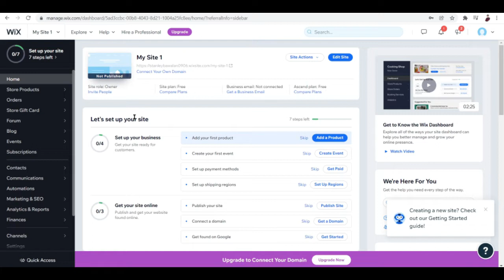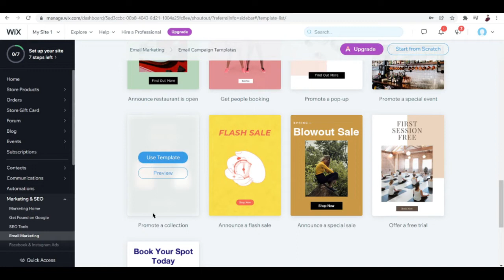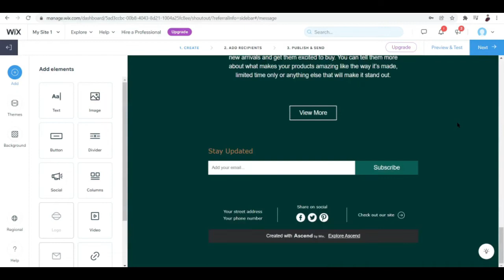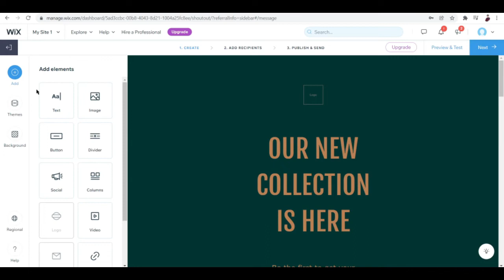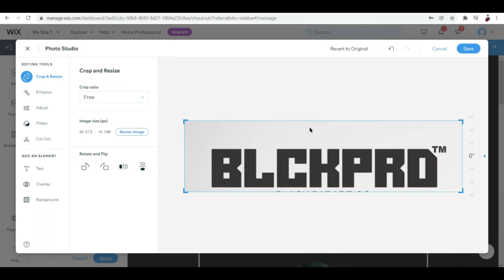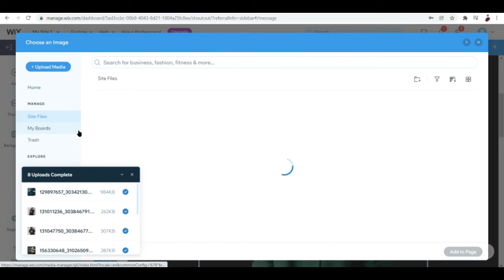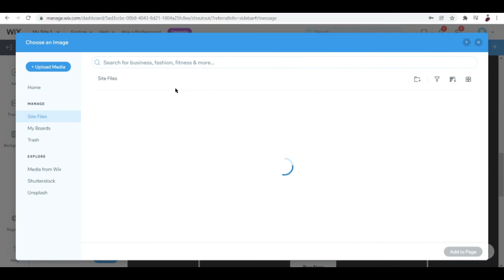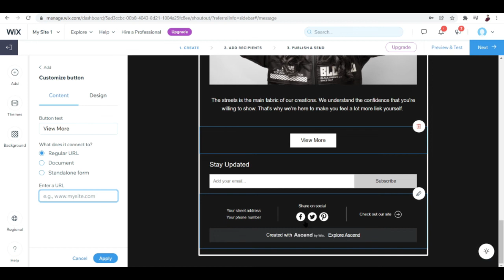Wix Newsletter Tutorial | How to Create a Newsletter (Step by Step)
Learn Wix Newsletter Tutorial | How to Create a Newsletter (Step by Step)

In this video, I will show you‎‎‏‏‎ ‎how to create Newsletters using Wix. This step by step tutorial will teach you how to engage with your audience with newsletters as you send and analyze them, together with the features of customizable templates, responsive design, and high delivery rate.